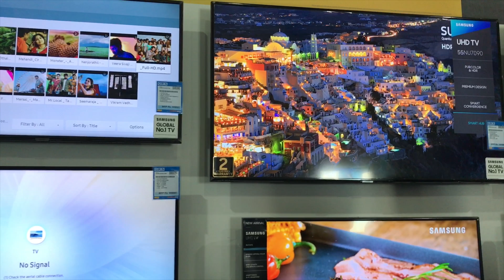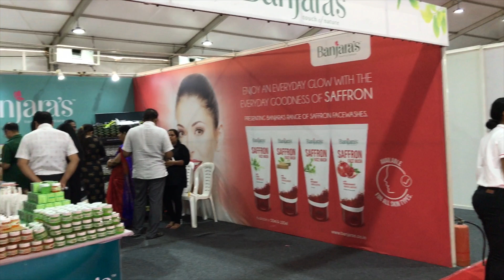Vanitha Ulsav 2020 @ Ernakulam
Vanitha Ulsav Fest @ ernakulam kaloor stadium. different shopping experience at kochi with lots of discount sale.